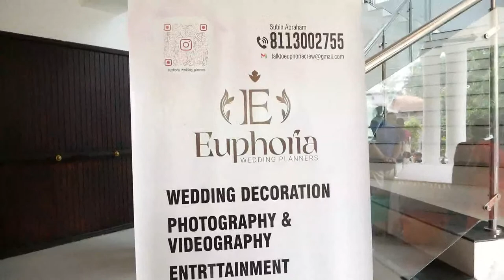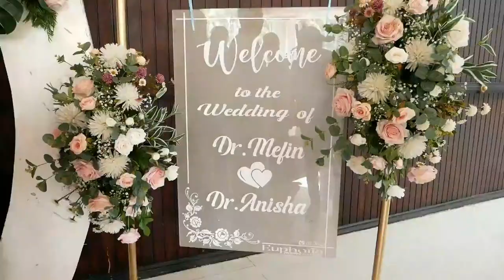MEFIN weds ANISHA | WEDDING CEREMONY